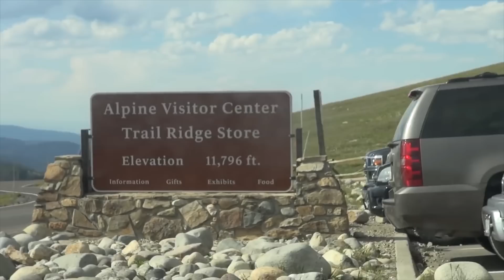Pokemon or Drug? | The HUB - Week of August 5, 2016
Welcome to The Hub, a weekly series which puts you, The Creatures Fans, in the loop for everything going on at the office and in the Creature Community.